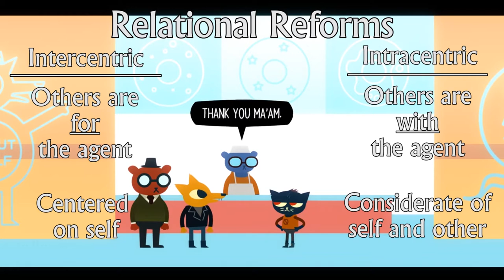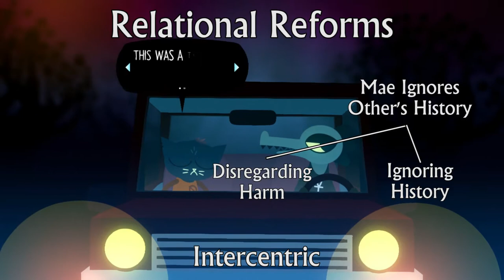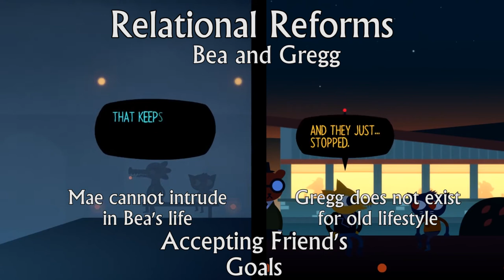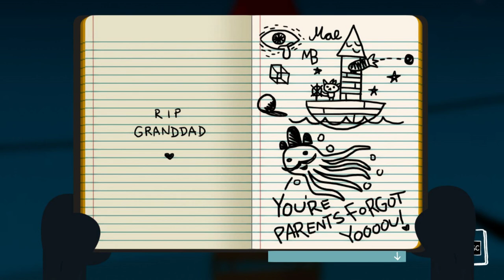Moving Forward | NitW Pt 4 - Vin's Thoughts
We have examined Mae's crisis and her two main relationships. Now it is time to examine what she does with all of her newfound knowledge.

Works Cited

Infinite Fall, Night In the Woods. Finji, Feb 21 2017.

Audio
All background music is from the NitW OST
Holowka, Alec. Night in the Woods, Bandcamp.

Have a question or recommendation, leave it in the comments. I’ll respond… eventually.